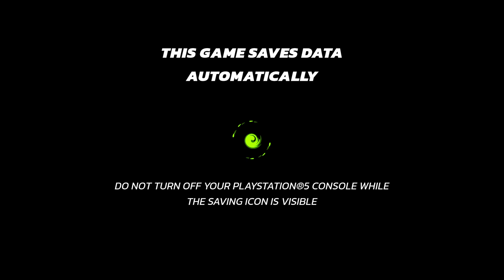Nickelodeon All-Star Brawl_20240908001032